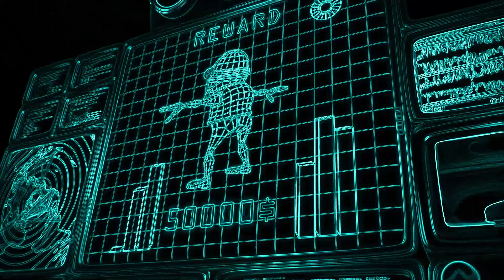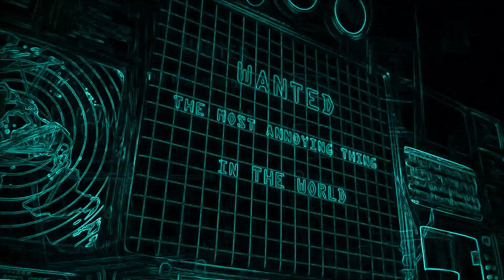Crazy Frog - Axel F Song (Vocoded)